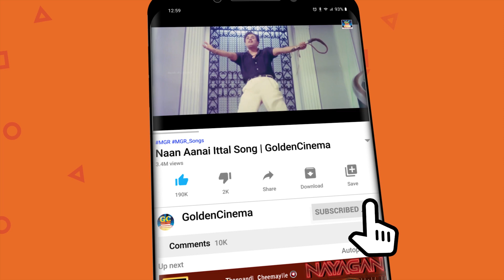மனதை உருகுழைய செய்யும் மரண சோக பாடல்கள் | Sivaji Soga Padalgal | 60s Tamil Sad Songs | HD Songs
Movies
ShortFilms
Special Programs
Events
Movie News